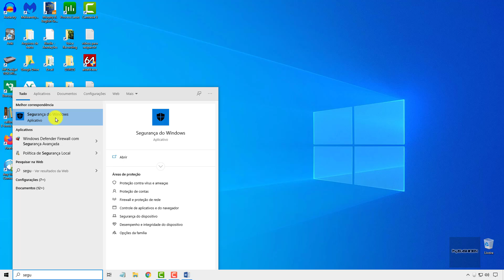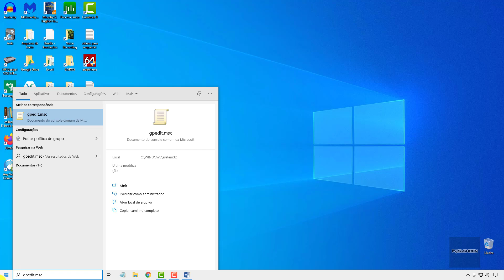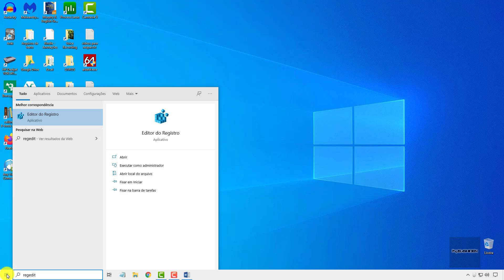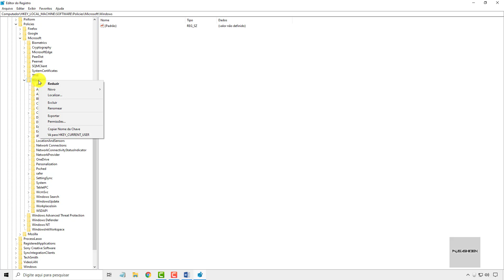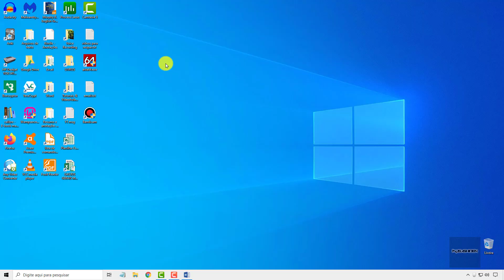Como Desativar O Filtro Do SmartScreen No Windows 10 1909 ( Tutorial Completo )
Nesse tutorial rápido ensinarei a como desabilitar completamente o filtro do SmartScreen do Windows 10 e se livrar daquela mensagem chata de que "O Windows Protegeu O Computador".

Regedit:

Computador\HKEY_LOCAL_MACHINE\SOFTWARE\Policies\Microsoft\Windows